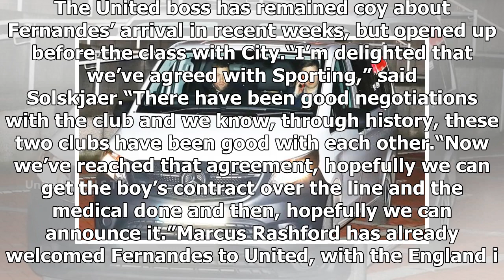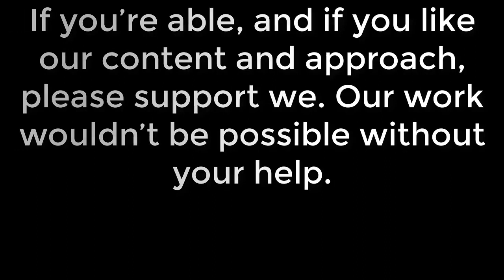Bruno Fernandes arrives at Lowry hotel ahead of completing Man Utd transfer- transfer news today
Bruno Fernandes has arrived at the Lowry hotel as the Portuguese playmaker gets set to complete his move to Manchester United. The Old Trafford club earlier confirmed they had reached an agreement with Sporting Lisbon to sign their top January target. United announced the agreement a day after having their improved £55.1million bid for Fernandes accepted by the Primeira Liga club. And the 25-year-old flew into Manchester this evening as his new side beat rivals Manchester City 1-0 at the Etihad. Fernandes and his travelling party were snapped in the back of a minivan pulling into the city centre hotel United traditional use as a base before home matches. The midfielder was hiding in the back of the Mercedes, but photographers confirmed the star's presence at the city centre hotel at around 9pm this evening. JUST IN: Manchester United confirm Bruno Fernandes transfer agreement with Sporting LisbonThe Portuguese star has been linked with a move since last summer, having caught the eye with 32 goals and 18 assists across all competitions in 2019/20.And Fernandes has continued that fine form with 15 goals and 14 assists for Sporting this season. The playmaker is seen as...